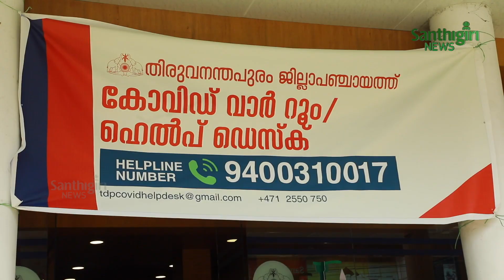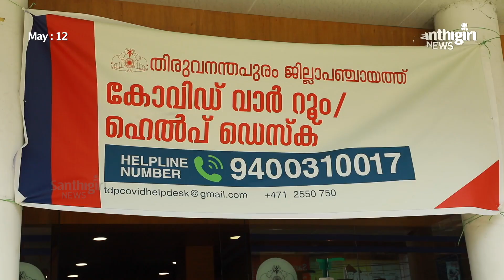കോവിഡ് കാലത്തു ജില്ലാ പഞ്ചായത്തിന്റെ കരുതൽ.. | Trivandrum District Panchayath | Covid 19 | News